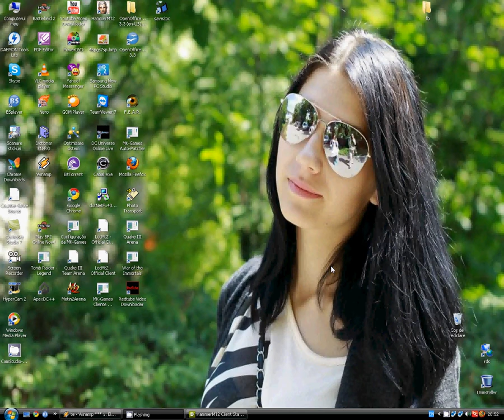Metin2 hammer trailer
Este server pvp.